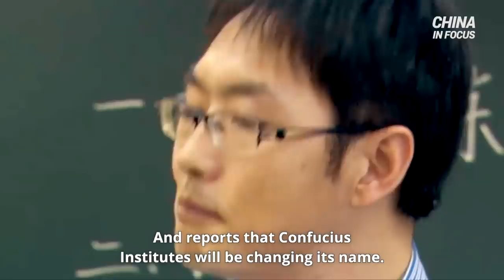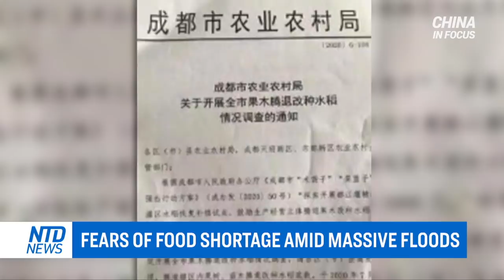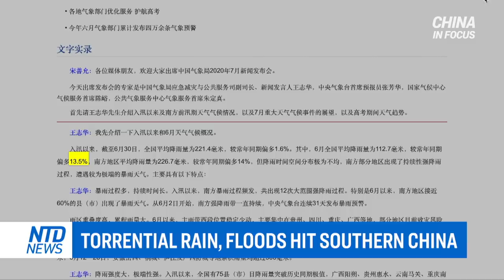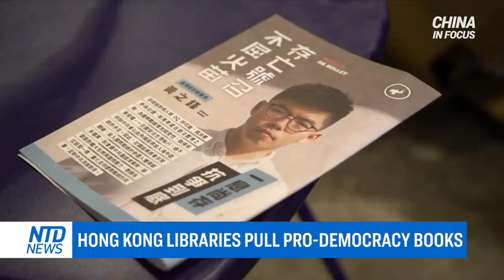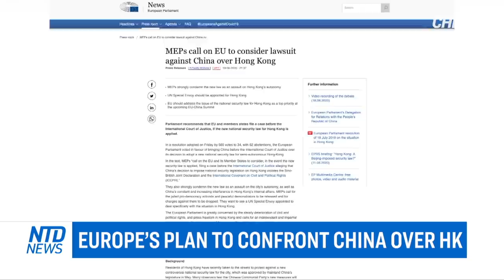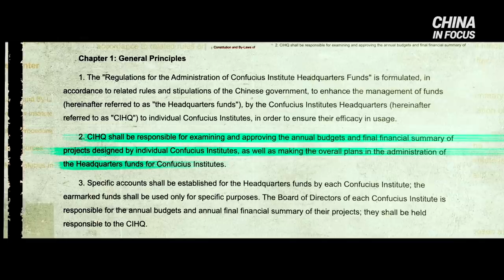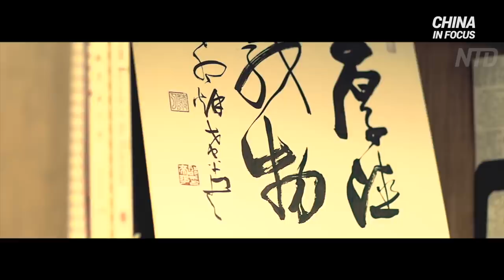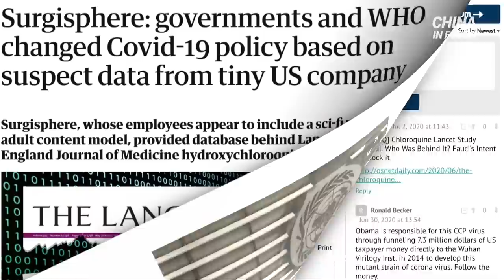Wuhan raises flood alert level as rains batter China; US Navy, B-52 bomber in South China Sea drills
Heavy rains are causing flooding across central and southern China. Chinese officials activated a level-three emergency response. They warn of high-risk storms, flooding, and landslides.

Beijing recently appointed a hardline Communist official from mainland China as head of a new powerful security agency in Hong Kong. This official is known for his harsh crackdown on an anti-corruption protest in China ten years ago.

British broadcasting watchdog Ofcom says China's state-run broadcaster CGTN severely violated British broadcasting rules. This, after the station aired the forced confession of a UK citizen.

US Navy aircraft carriers ‘USS Nimitz’ and ‘USS Ronald Reagan’ are conducting exercises in the contested South China Sea. They were joined by a B-52 bomber in a prominent display of US military capabilities.

And reports that Confucius Institutes will be changing its name. The facilities have come under fire for pushing the Communist party’s ideology and propaganda worldwide.